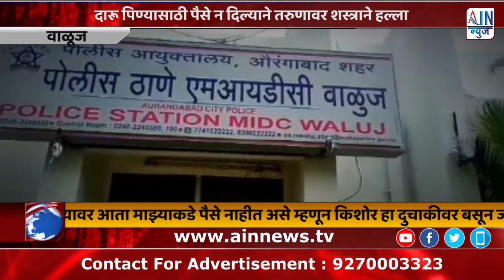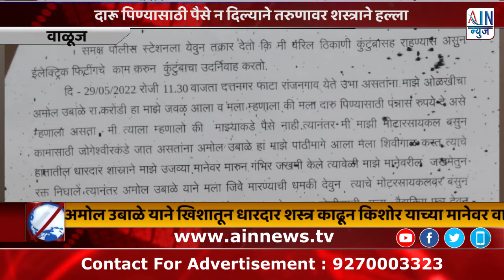दारू पिण्यासाठी पैसे न दिल्याने तरुणावर शस्त्राने हल्ला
वाळूज महानगर.

 दारू पिण्यासाठी  पैसे देत नाही म्हणून रांजणगावच्या दत्त नगर फाट्यावर एका  तरुणावर धारदार शस्त्राने हल्ला केल्याची घटना रविवार रोजी  घडली आहे.हल्लेखोर विरोधात जखमी तरुणाने एमआयडीसी पोलीस ठाणे येथे फिर्याद दिल्या वरून गुन्हा दाखल करण्यात आला आहे.

 किशोर शिवनाथ कुऱ्हाडे (27 रा. साजापूर) हा तरुण रविवार रोजी दुपारी साडेअकरा वाजेच्या सुमारास रांजणगावच्या दत्तनगर फाट्यावर थांबला होता. यावेळी किशोर चा ओळखीचा अमोल उबाळे (रा.करोडी) याने दारू पिण्यासाठी किशोर कडे 50 रुपये मागितले.यावर आता माझ्याकडे पैसे नाहीत असे म्हणून किशोर हा दुचाकीवर बसून जोगेश्वरीच्या दिशेने जात असताना काही अंतरावर अमोल यांनी त्याला अडविले.  दारूसाठी पैसे न दिल्याने संतप्त झालेल्या अमोल उबाळे याने खिशातून धारदार शस्त्र काढून किशोर याच्या मानेवर वार करून त्याला जखमी केले. यानंतर जीवे मारण्याची धमकी देऊन अमोल हा  दुचाकीवर बसून घटनास्थळाहून पसार झाला. या प्रकरणी किशोर कुऱ्हाडे याच्या फिर्यादीवरुन हल्लेखोर अमोल उबाळे याच्याविरुद्ध एमआयडीसी वाळूज पोलीस ठाण्यात गुन्हा दाखल करण्यात आला आहे.

..चंद्रकांत चाबुकस्वार वाळूजमहानगर